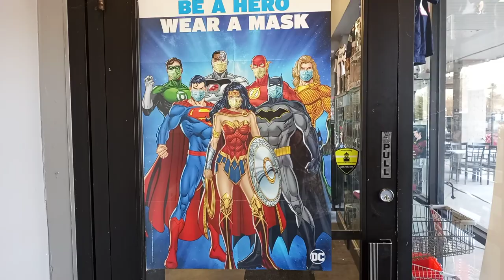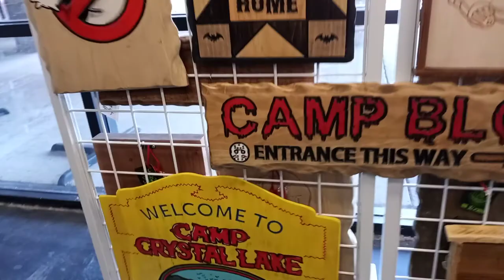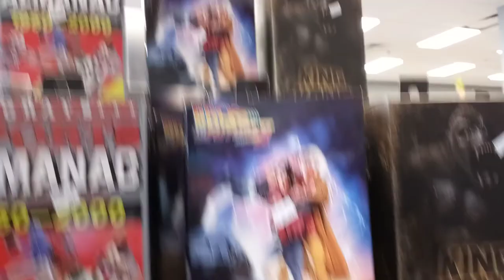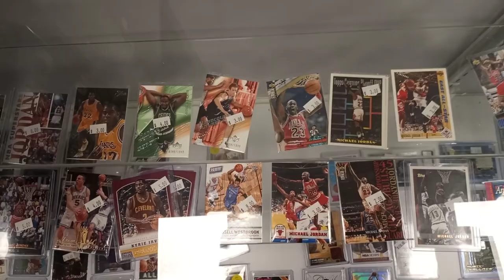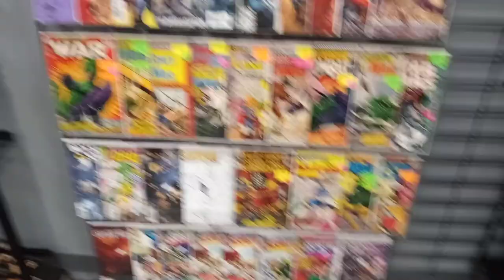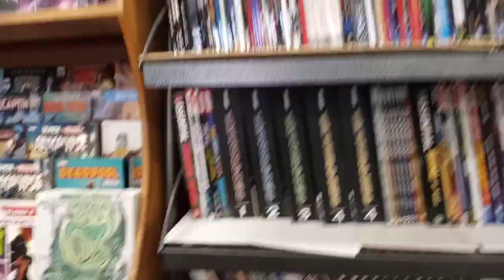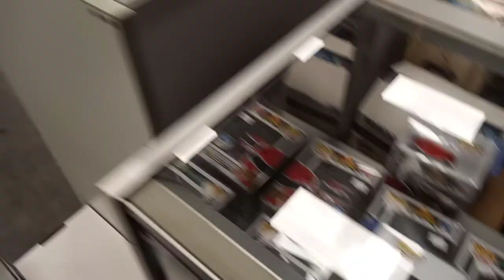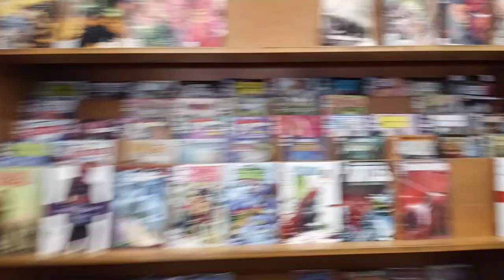Zombie Hideout Store Tour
Today I tour this awesome comic book & collection store located at 364 Cooley Street in Springfield Massachusetts, stop by and take a look if you're ever in the area.